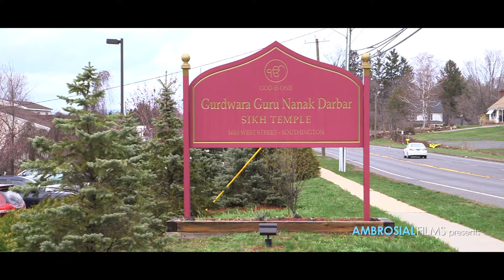Gursikh Wedding | Surjit and Gurbakhshash | Ambrosial Films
The wedding celebrations of Surjit and Gurbakhshash